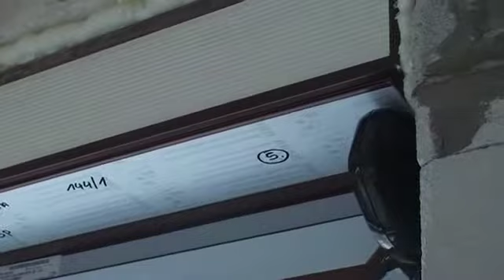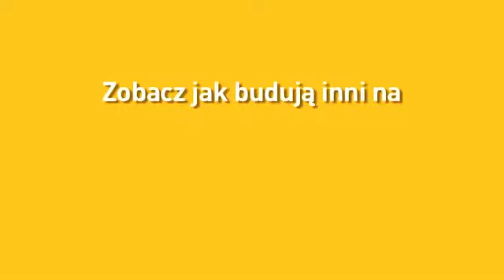Firma wykonawcza Bard 2/2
BARD to firma wykonawcza z Poznania działająca w Polsce od 1991 roku, wcześniej w Szwecji. Jeśli planujesz budowę domu posłuchaj rad doświadczonych ekspertów.

BARD - budownictwo, szkolenia, usługi.
ul. Obornicka 94, 62-002 Suchy Las